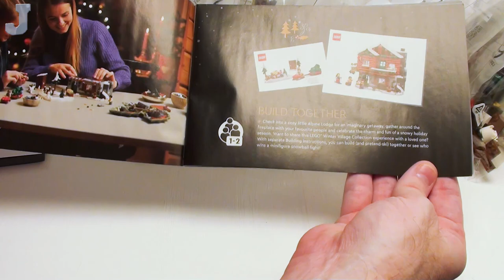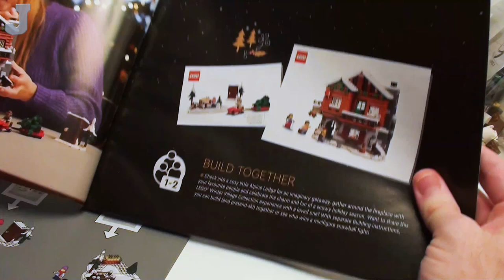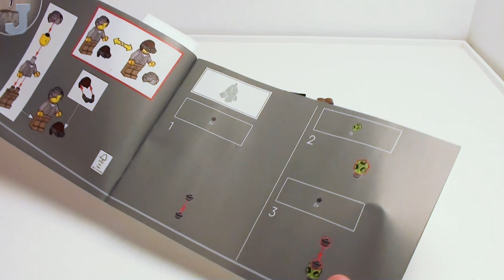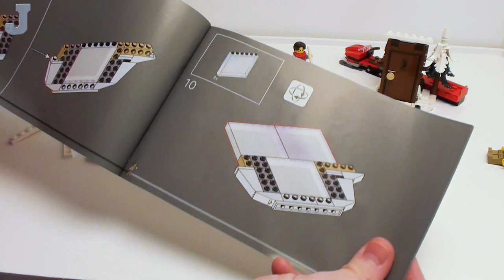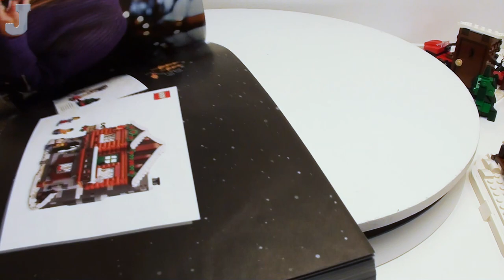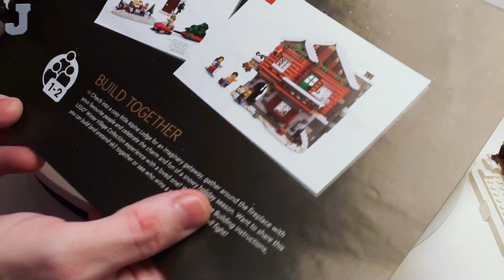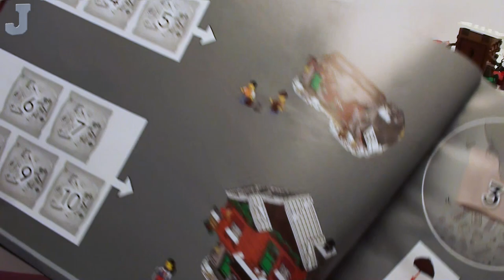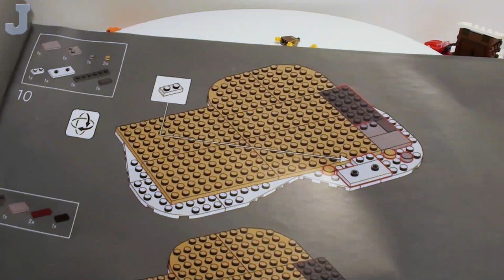LEGO Icons 2023 Alpine Lodge 10325 Build Part 1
Let's build bags "1" through "5" of the Alpine Lodge: Winter Village Collection by LEGO Icons 10325. This building set contains 1517 bricks of various shapes, sizes, and colors including five minifigures. An ice skating pond, snowmobile with sleigh, Christmas tree, outhouse, and a three story log cabin style lodge can be constructed with the bricks provided. Parts are divided into 10 groups for easy construction. Two printed building guides are provided, and the Alpine Lodge is partitioned so up to two people can build the set at the same time. The Alpine Lodge retails for $99.99 USD (99.99 EUR, 89.99 GBP) and available October 1, 2023.

📢 This building set was provided by the LEGO Group for early review. All opinions expressed in this video are of my own words even the crude commentary.

👉Index:
0:00:00 Build Preview
0:02:38 Bag 1 - Minifigure, Snowmobile, Outhouse, Christmas Tree
0:30:43 Bag 2 - Minifigure & Ice Pond
0:58:28 Bag 3 - Minifigure & First Floor Walls
1:20:29 Bag 4 - Fireplace
1:44:22 Bag 5 - Minifigure, Accessories, & Supports
2:10:42 Summation Of Thoughts

ℹ️ All my content is safe for work and is free of offensive language and explicit content to ensure other AFOLs share my content with their families and friends. Most of my videos are intended for older LEGO builders in general and are not recommended for viewers under the age of 16 due to use of small LEGO bricks and parts.

Visit my Rebrickable profile for free and premium building guides with parts list . If you don't see a building guide, feel free to request a model.